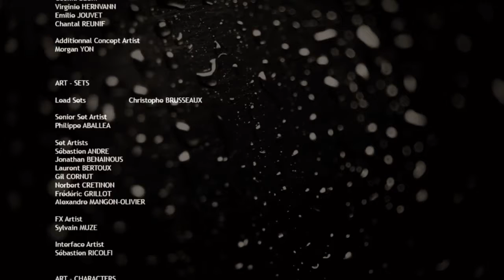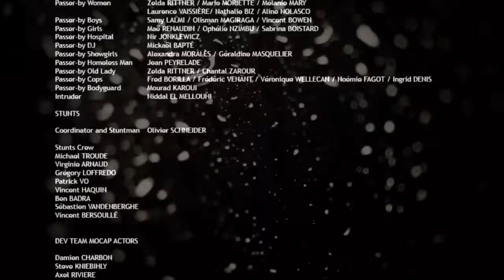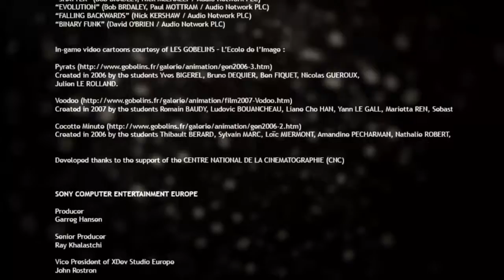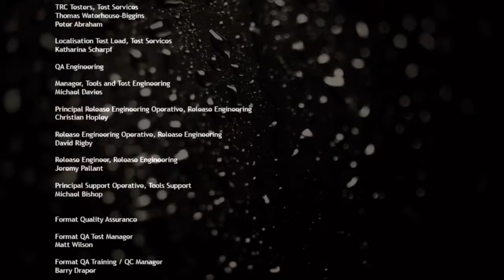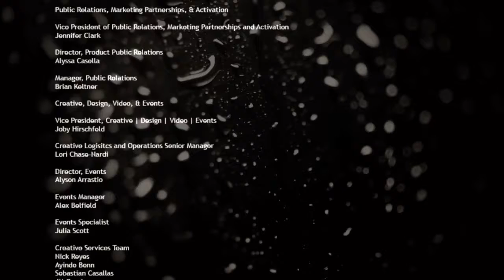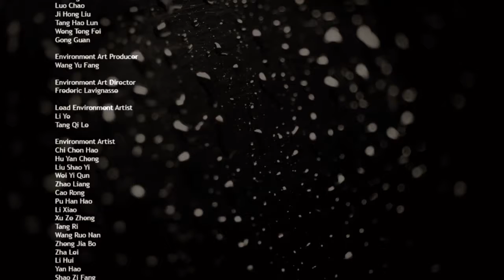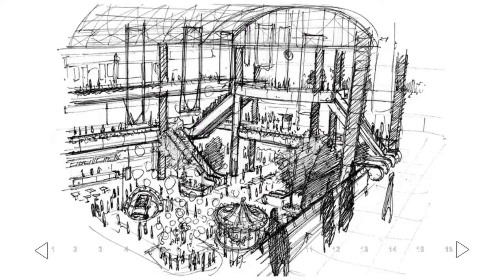Heavy Terol's Rain День 3 Часть 2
Реанимирую записи старых трансляций, можете освежить у себя в памяти)